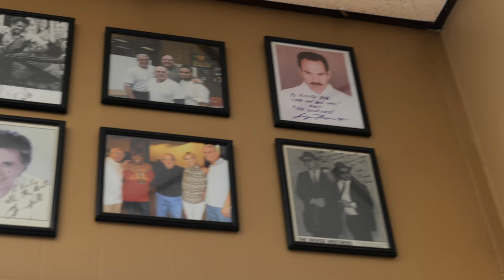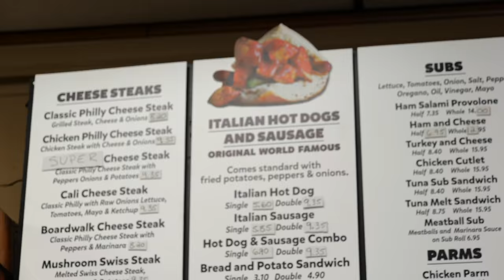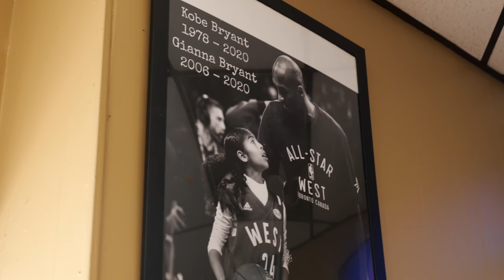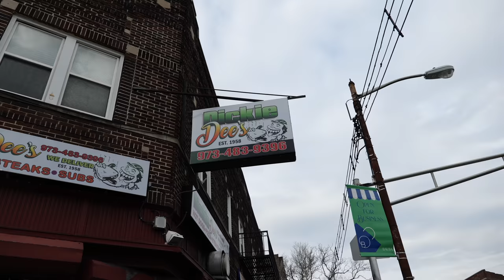Dickie Dee's Famous Italian Hot Dog in Newark, NJ. Old school eatery with a Jersey Charm.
In this episode I visit Dickie Dee's in Newark, NJ. An Old school eatery famously known for their italian hot dogs loaded with potatoes, onions and peppers. Please watch, sub, comment and share.